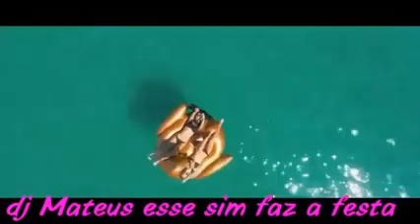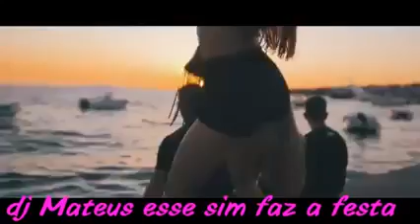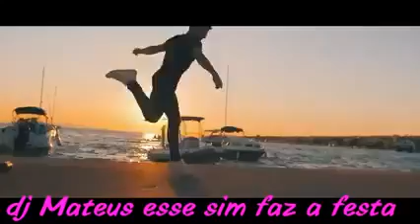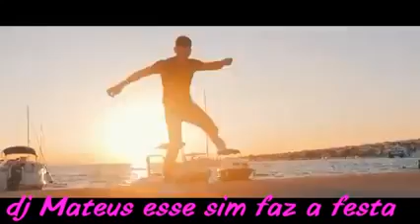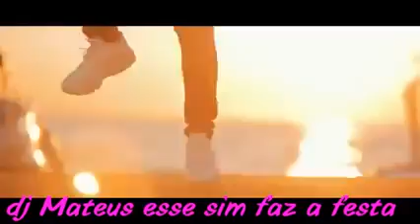DJ.. Mateus...Esse SIM. Frz..a Fes..✌️La la la 💃💯 🎶 🔥